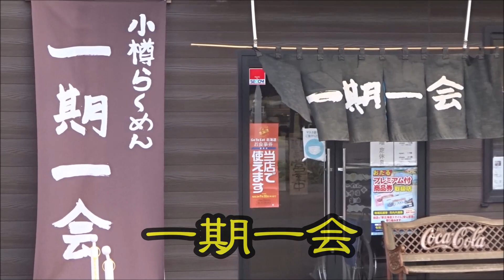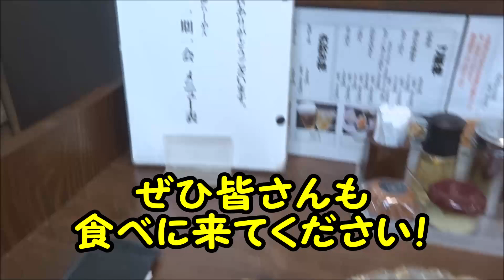熱々！グツグツ！あんかけ焼きそば、朝里の小樽ら～めん「一期一会」へ行きました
▼小樽ら～めん 一期一会